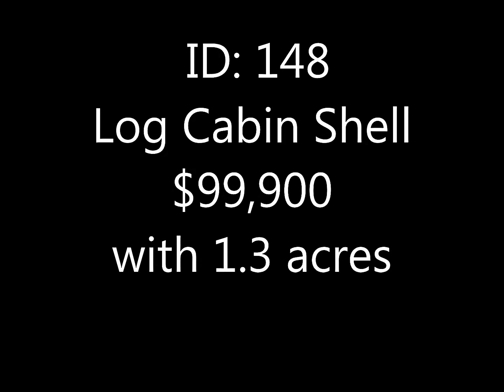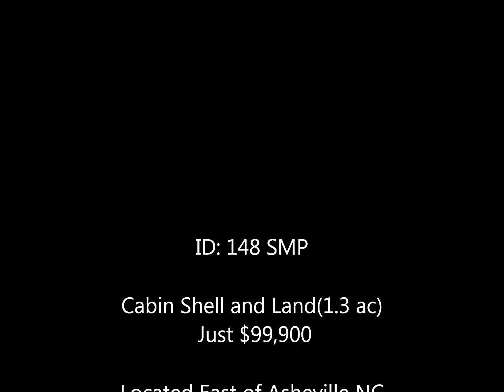~SOLD~ Custom Log Cabin Shell for sale ~SOLD~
~SOLD~ Custom built log cabin on 1.3 acres for sale $99,900. Located in South Mountain Peaks about 45 minutes drive East of Asheville NC and near Lake James, Lake Lure and the Blue Ridge Parkway. for more details and Call Ken Williams at to arrange a showing appointment.
This cabin works well as a 2 or 3 bed room 2 bath room but its up to the buyer to finish any way and any time they like.

Built from 6x8 white pine "D" Logs with low E glass windows, covered front porch that wraps around to a large open deck.